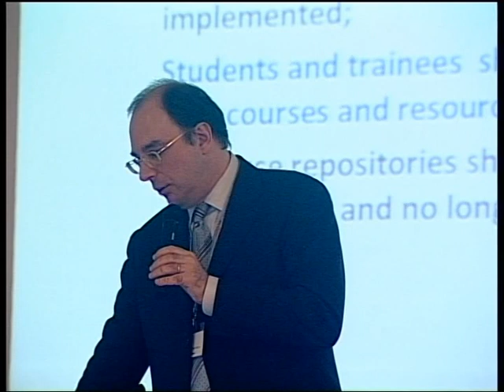The Importance of Open Education Resources for Lifelong Learning 2/2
The Importance of Open Education Resources for Lifelong Learning
Assistant Professer Dr. Antonio Moreira Teixeira

ASEM CONFERENCE
LIFELONG LEARNING AND WORKPLACE LEARNING
20-22 JULY 2009
BANGKOK THAILAND